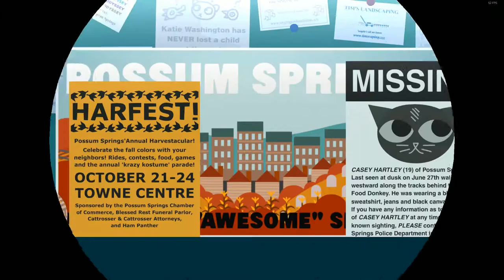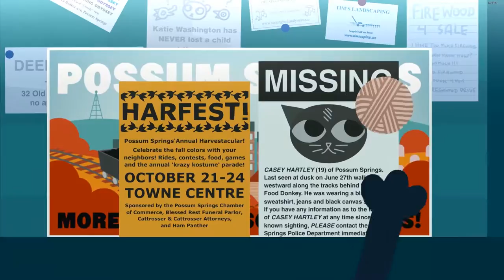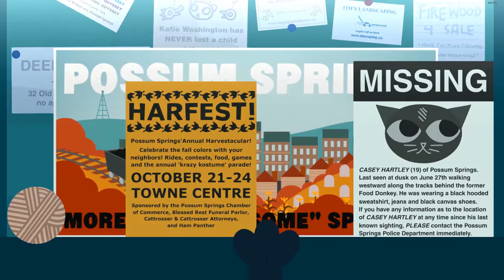Night In The Woods - Episode 2 - The Cozy Corner